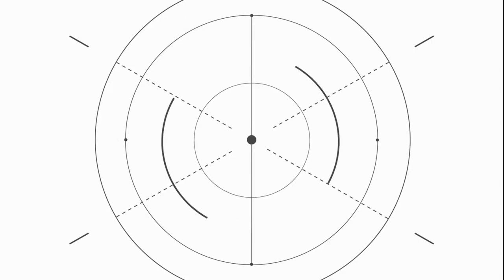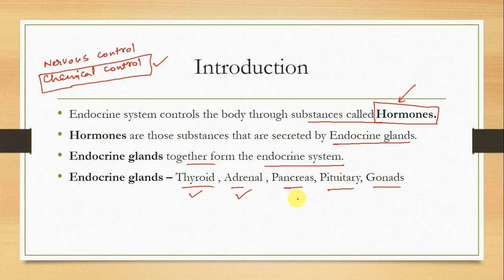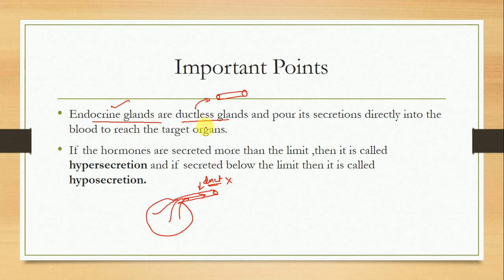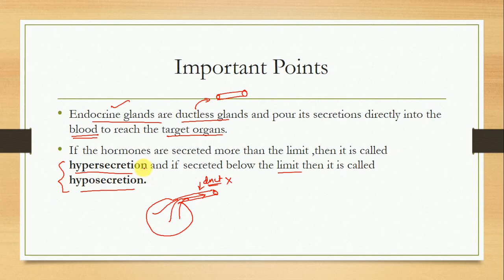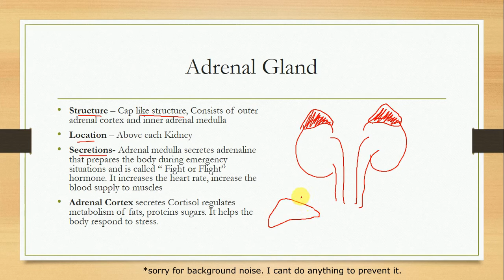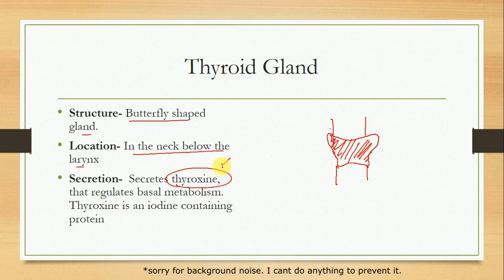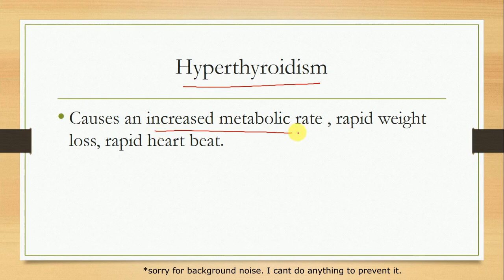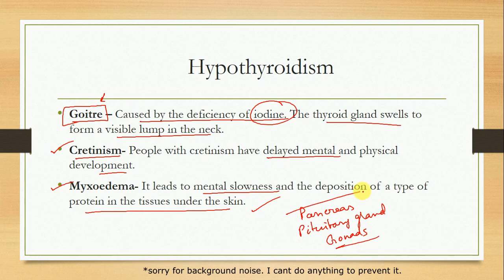Endocrine System | Part 1 | ICSE Class 8 Biology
Topics Covered -

0:00 Intro
0:51 Endocrine system and Hormones
2:46 Hypersecretions , Hyposecretions
4:21 Adrenal gland
7:04 Thyroid gland
8:13 Hyperthyroidism
8:38 Hypothyroidism